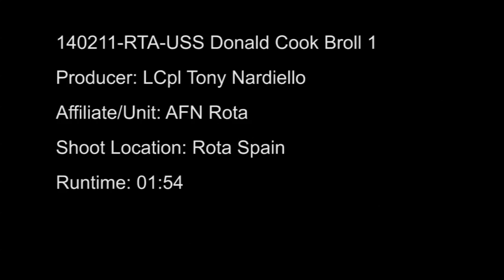USS Cook Broll